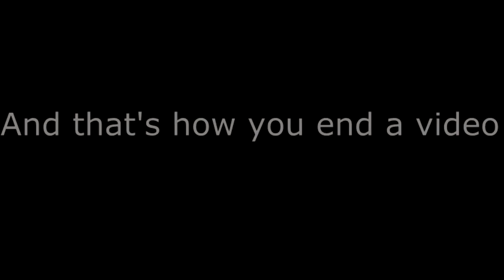The Rogue Survivor!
Minecraft Ultra Hardcore Fails: Episode 2: The Rogue Survivor!

We play Minecraft sometimes, we decided to do UHC mode.
This was our second attempt at it, sooo.
Don't Be Reuben Ninan.
And Don't Be Killing Me.
Or anyone really.
Until we do FFA that is ;)

In This video:
Amit (imsoocheesy)
Munir (MaddMo0n)
Reuben (COVERTKILLA)
Oh he covertly (kinda) killed everyone but me.
Stephen (jayjprince2000)
Taran (Slakster)

Last Person Alive/Winner = Munir & Reuben

Game:
(Minecraft)

RANDOM LINK!!!

Sometime in Spring of 2014, probably early April.